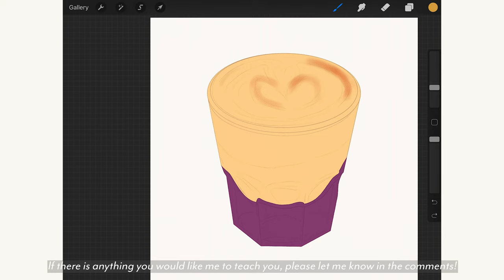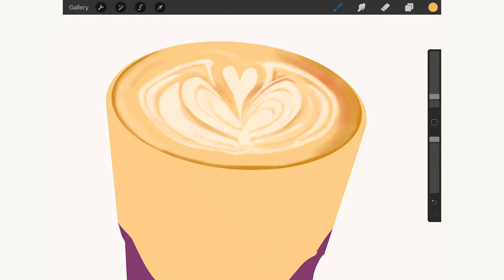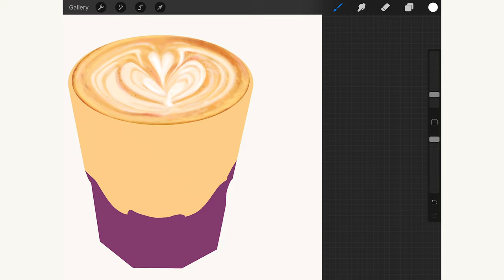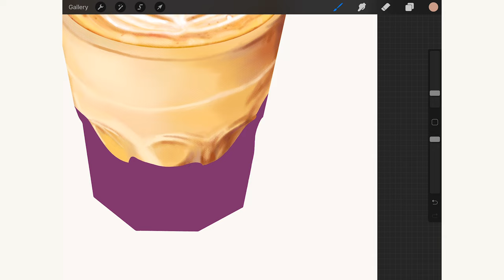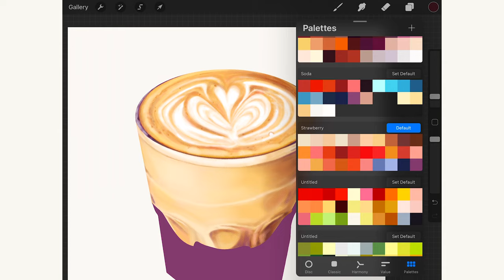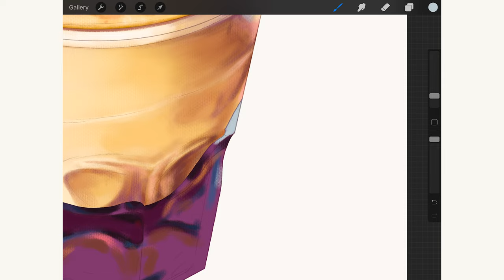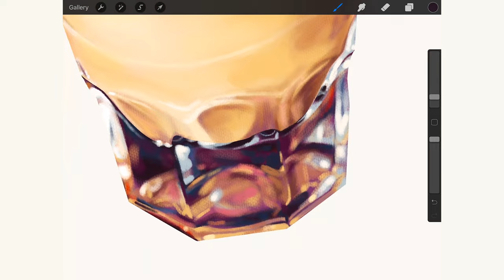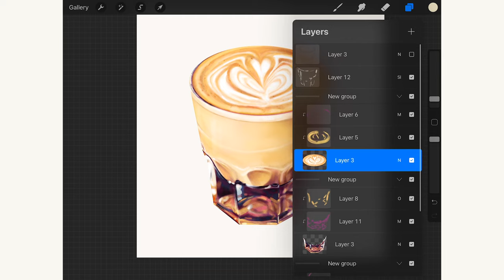Procreate Speed Drawing | Food illustration - Hot Latte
I am often asked to do an in-depth tutorial so next month I will be uploading a new series that will break down my process week by week! I hope you will look forward to it!

00:00 Intro
00:21 Latte art
03:46 Latte body
07:49 Glass base
10:54 Touch-up